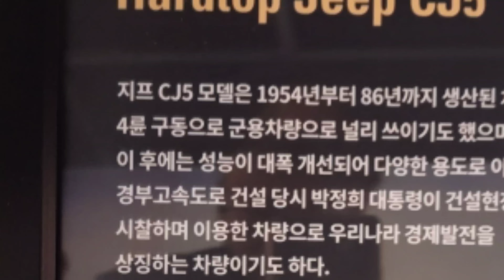박정희 대통령께서 타시던 지프